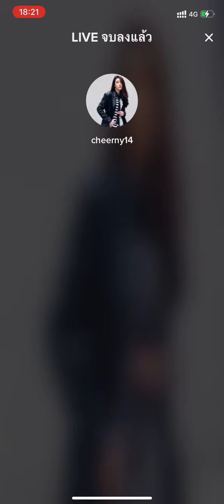Live Tiktok เชียร์ฑิฆัมพร 19.06.2022